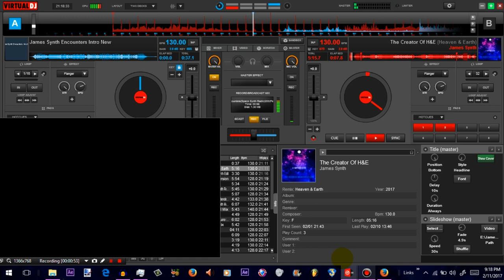James Synth Encounters - Ep. 200(Part 1)(Clip 2)(2.11.2017)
James Synth Encounters: The Radioshow

James Synth Encounters is the official Radioshow hosted by James Synth.

James Synth Encounters is the official Radioshow/Podcast/Tour Series/Online Series hosted by James Synth.
The Radioshow section covers the weekly courage music and support for the new producers.
And also, be on the look out for any new music as a segment called: "The Hear It First ID's." The Tracks which are the most energetic track or the most trending track, is called "The Master Plan Song" The "James Synth Encounters Guestmix is also hosting new talent" from the other producers.

Original Date:

NOTE: All of the other producers/DJ's I made up are just FAKE Names. Do NOT take them as a real producers/DJ's! These aliases are just me, but constitute many styles that they produce. The only real producers are my Older Brother(BJ Games 64, Military Outlaw, The Positon), and My Father, Bernard Sr.(Zentia Freeman, Zealous Freeman). All three form the Group: Super Diverse Valormen(formely Space Diverse SuperNaturals)
Other groups: Mario Sonic Line, True Brave & Upliftance & Super Diverse Valormen.

Are you intrested & enjoying James Synth Encounters? Check the full experience of James Synth Encounters(S.P.S.Y. Radio) on Mixcloud:

Second NOTE: The Majority Of The Episodes, as well as the Events, Podcasts & Music you hear are just events from 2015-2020. DO NOT COUNT THEM AS 2021 CURRENT EVENTS.

Valor Confirmed & Forever.